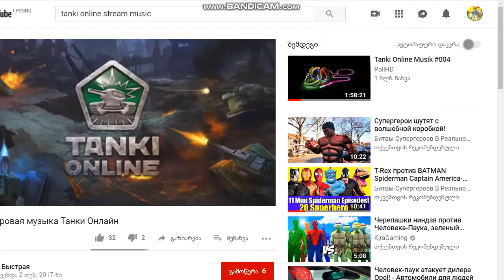TankiOnline Saft Hunter M1 vs Jugernaut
gamoiweret arxi